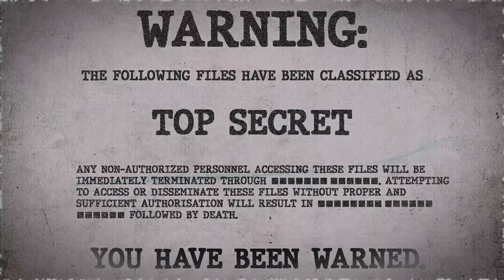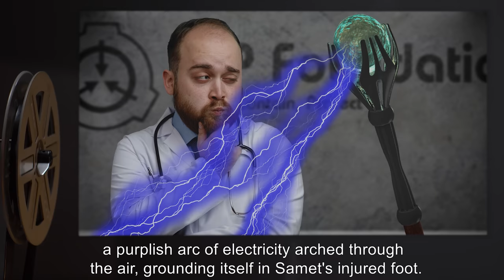We're Off To Be The Lizard (SCP Orientation Tales)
Today Researcher R. will be reviewing a file on another attempt by Dr. Bright to destroy the seemingly indestructible SCP-682 by utilizing SCP-963. Will the Foundation finally succeed in getting rid of the fiercest lizard across the multiverses?

Excerpt:

“"We're stuck, aren't we?"
"Encaged, sir."
"Have to figure out a way to get out.”

and released under Creative Commons Sharealike 3.0. Contributor: AdminBright

Attribution : SCP wiki